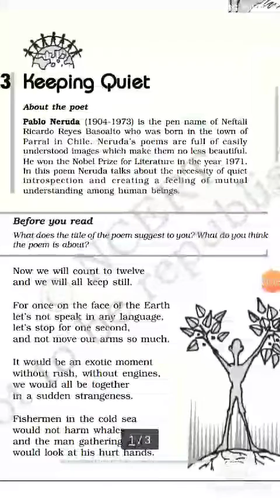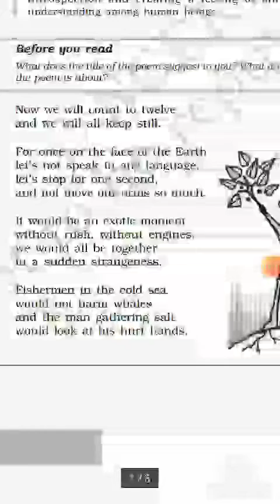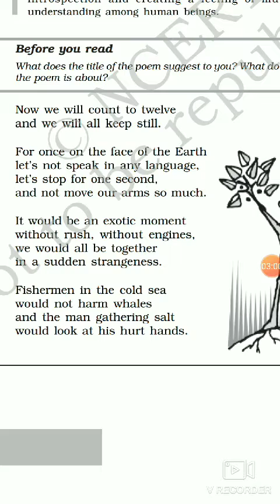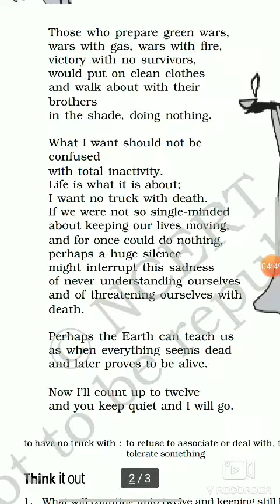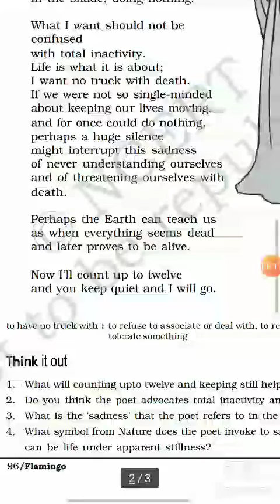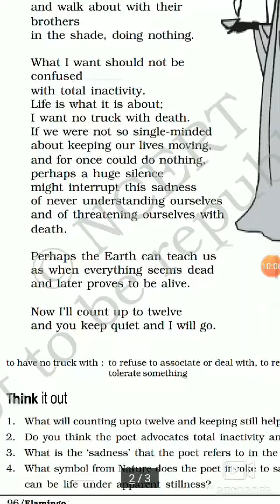CLASS XIITH POEM, KEEPING QUIET (PABLO NERUDA), BY RINKU YADAV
Keeping quiet meaning by RINKU YADAV